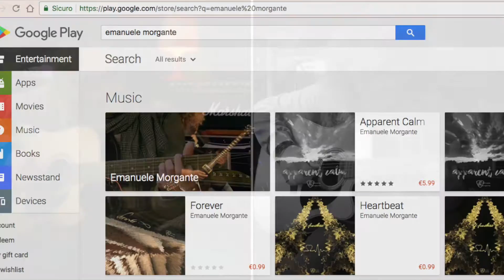Emanuele Morgante - Guitar Tutorial and Guitar Test